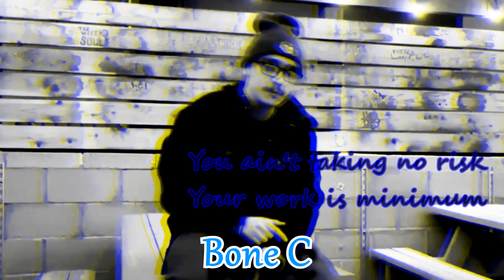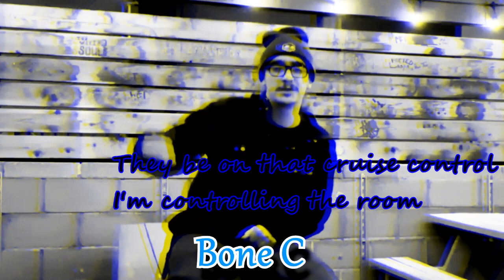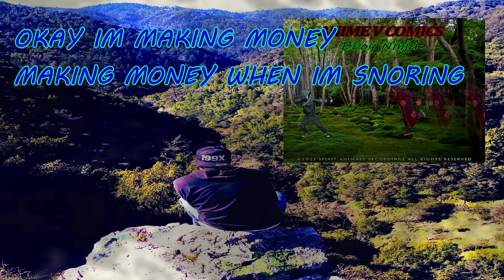AvC (Favorite Verse YTVideo)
Who has your favorite verse, Bboy Ninja, Bone C, EB, Scorpius or Humble Williamz?

Track: Anime v Comics (feat. Scorpius, Humble Williamz, EB & Bone C)
Album: Anime v Comics (Dropping May 31st)